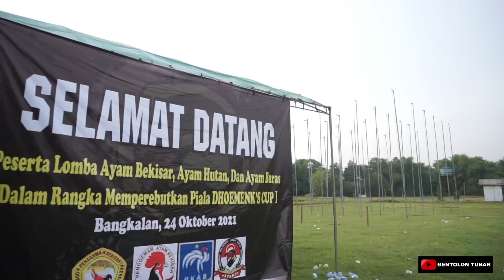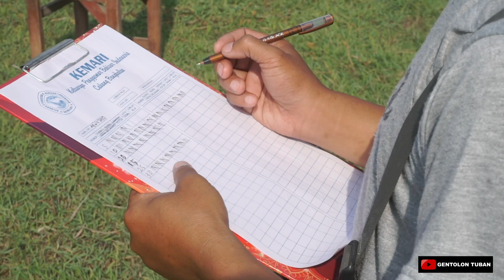LOMBA AYAM HUTAN HIJAU DORPRIZE MOTOR || GREEN JUNGLE FOWL COMPETITION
Lomba ayam hutan hujau tgl 24 Oktober 2021 di Madura tepatnya di Bangkalan Tanah merah . Lokasi abah asyid

Terimakasih buat tretan tretan Madura